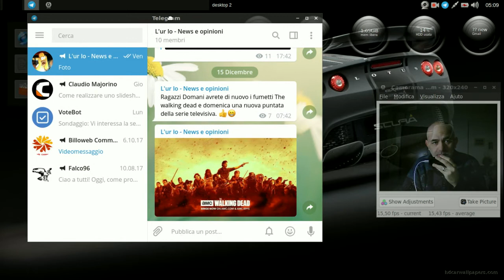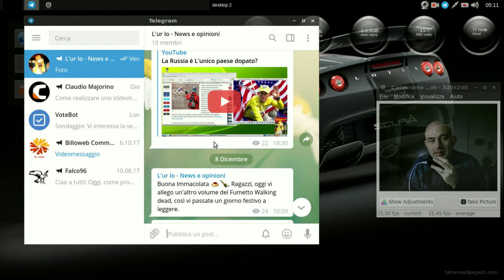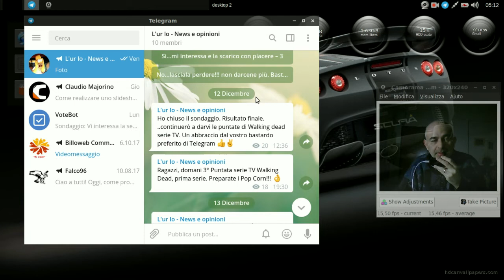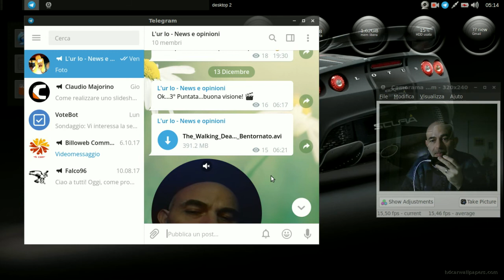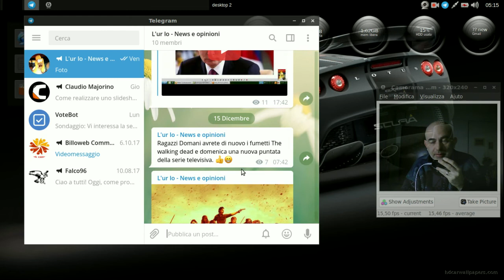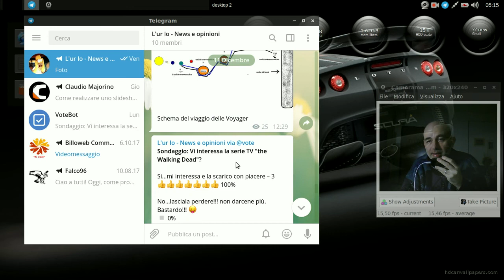Guardare o Scaricare THE WALKING DEAD su Telegram